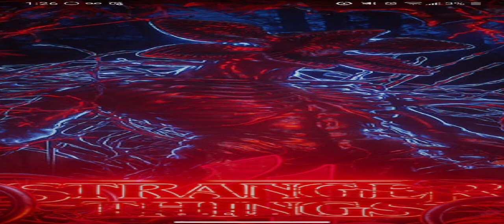TicTacs - M u L t I v E r S e (Official Audio)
M u L t I v E r S e - 20 New Songs